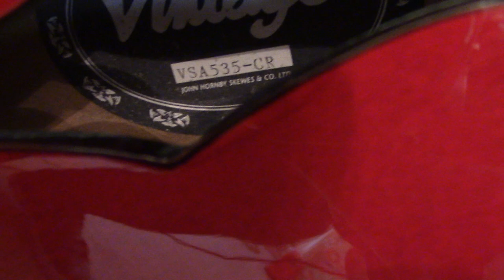John Hornby Skewes (JHS) Vintage VSA535 Cherry (Discontinued)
John Hornby Skewes (JHS) Vintage VSA535 CR (Cherry) JHS are a massively underrated guitar maker except for a few people who are in the know. JHS make excellent guitars at a budget prices (around £250-350.) Unfortunately, all their straight copies of the classics have now been discontinued because legal action being brought against JHS from Gibson in the US. This video is of the long since discontinued Vintage copy of the Gibson 535 Cherry. JHS  only had this guitar made in China for a short run between 2011 and 2012, so unfortunately only a few were made and they are extremely hard to find. Incredible guitar which you can pick up for peanuts (under £250) if you are lucky enough to find one on the secondhand market. Guitar has a centre block rather than being totally hollow like a Casino so mirror's the actually Gibson it is copying rather than being a copy similar in style to completely hollow bodied Semi Acoustic Epiphone style guitars